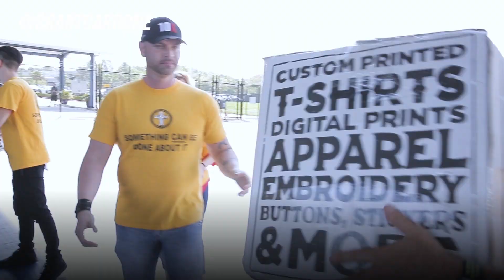Hurricane Harvey Relief- Grant Cardone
Hurricane Harvey Relief- Grant Cardone: As many of you know I grew up in Lake Charles, Louisiana. What you may not know, is that I started my business in Houston and lived there for several years. Hurricane Harvey has devastated Houston and millions of people have been affected by the storm and the recovery efforts will cost billions. Relief efforts are underway but there is a severe need for basic supplies for residents and relief workers still. God bless you Houston!